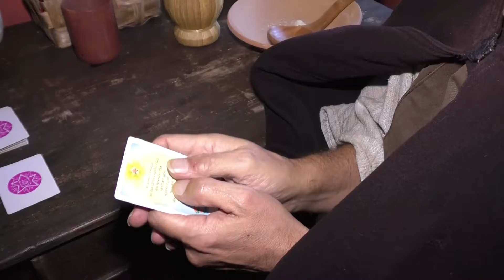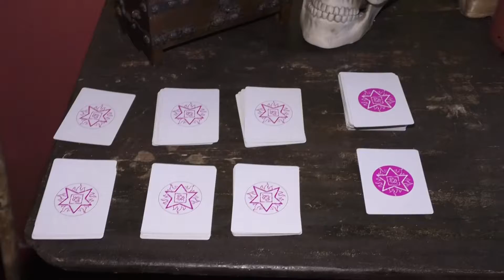Il mangiastorie di maurizio merolla l'eremita